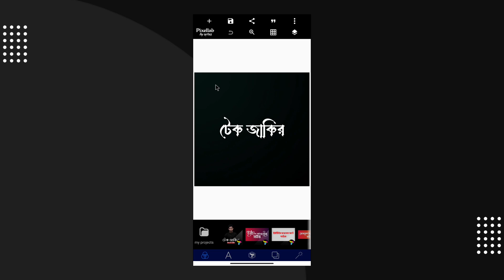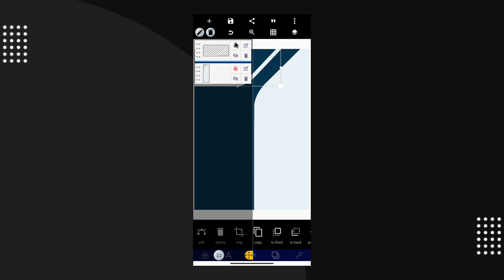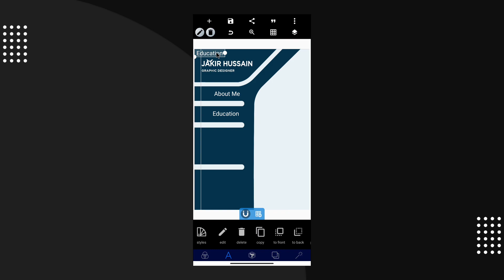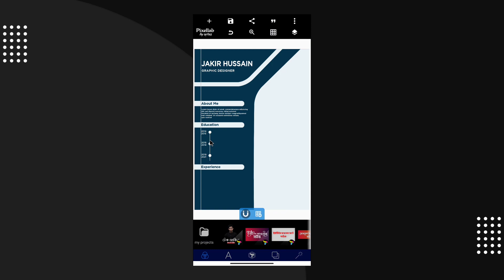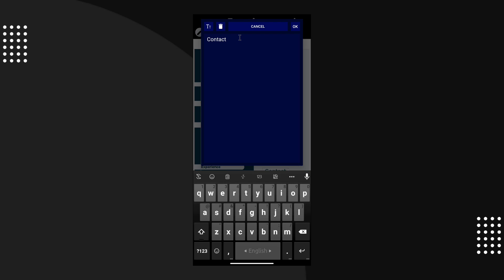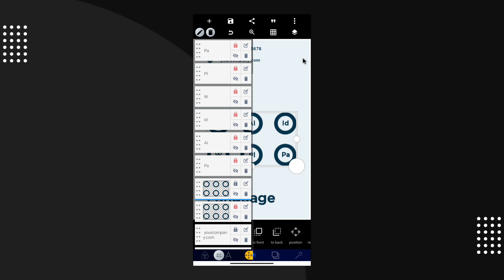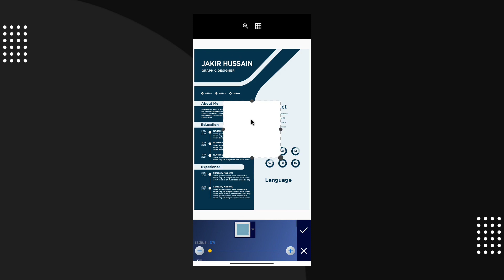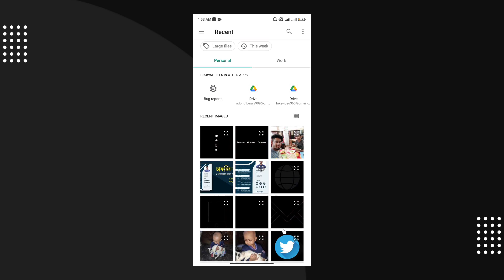How To Make Cv In Mobile || Creative Cv Design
♦Colour Code♦
Bg colour
05334B

Shape colour
E8F0F3

Others colour
B3CCD1

►►Some Keywords...

1/ How To Make Cv In Mobile || Creative Cv Design
2/ cv design in mobile
3/ Pixellab Bangla Tutorial Video
4/ Tech Jakir
5/ awesome resume design
6/ how to make cv in mobile phone
7/ creative cv design